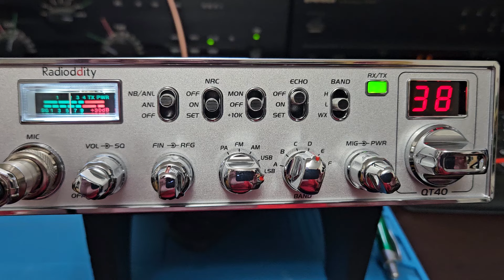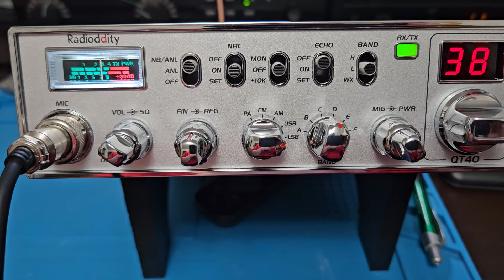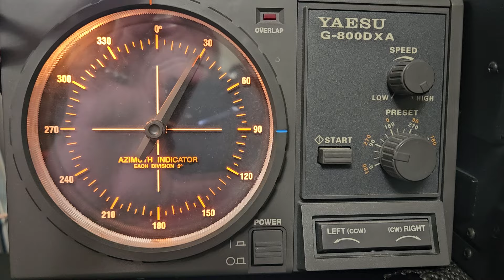New Radioddity QT40 for Marc in Minnesota